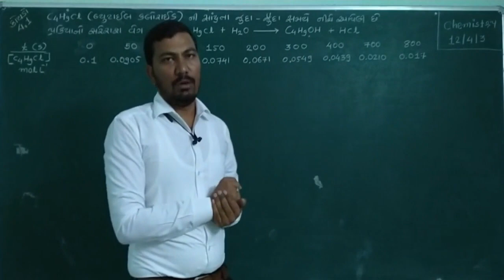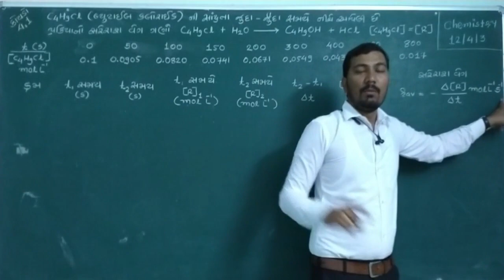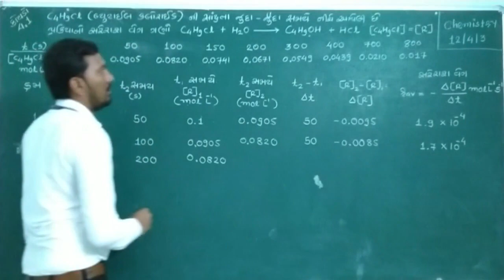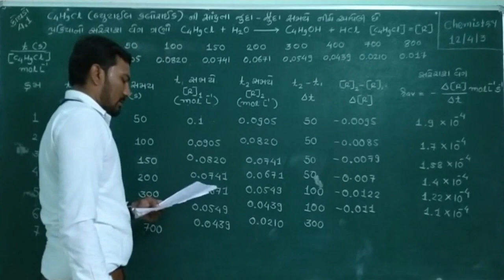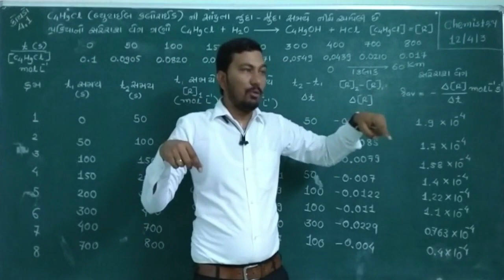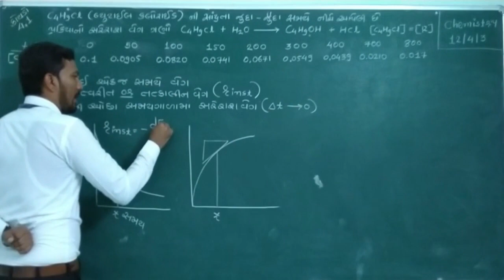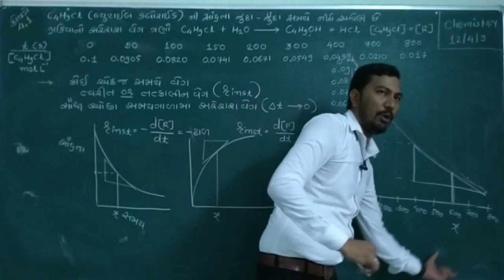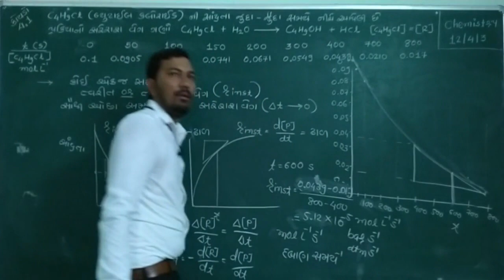STD-12Sci_Chemistry Chapter-4,Chemical Kinetics (રસાયણિક ગતિકી) Part 3 Maharshi Gurukul